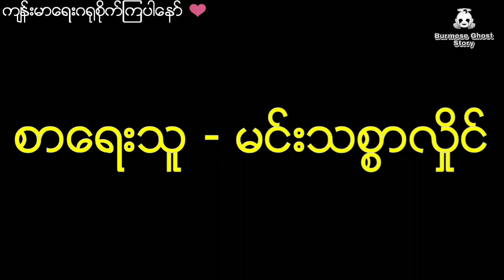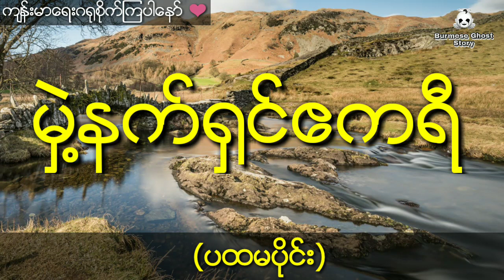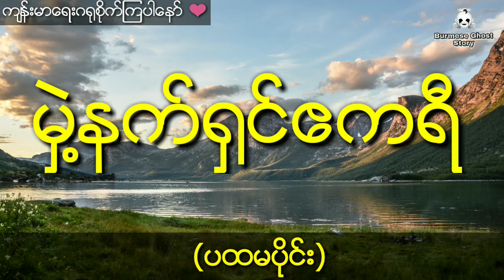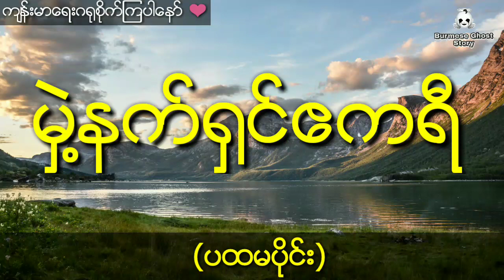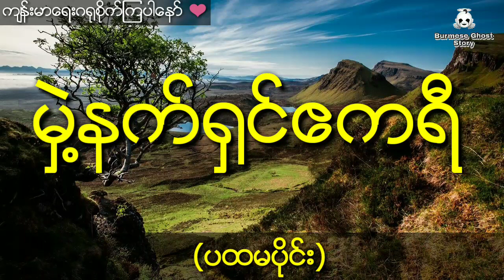မှဲ့နက်ရှင်ဧကရီနှင့် ဥစ္စာစောင့်မလေးကိုမှချစ်မိသွားသူ (ပထမပိုင်း) ထူးခြားဆန်းကြယ်